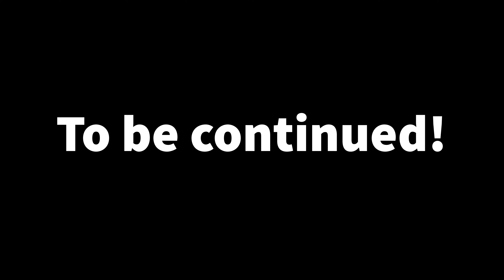How to join an angle on a drywall corner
If you watch this video and the coming videos on this job you will see that you can join corner angles if you need to.